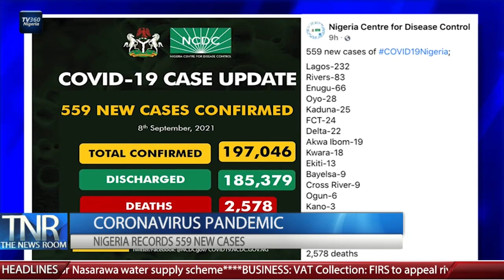The News Room (3pm ) September 9, 2021